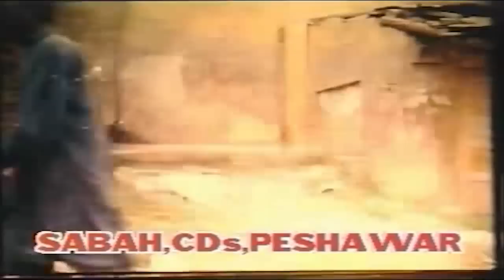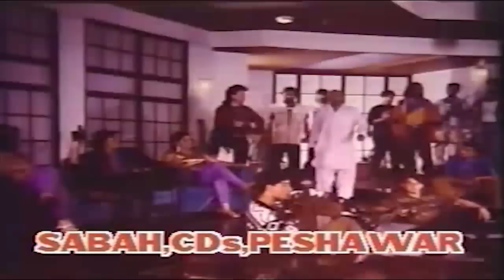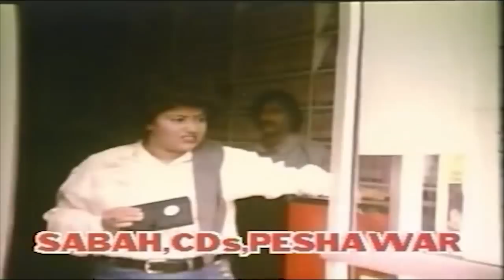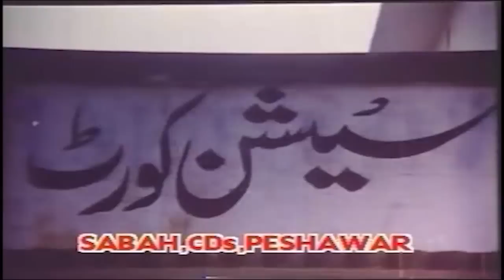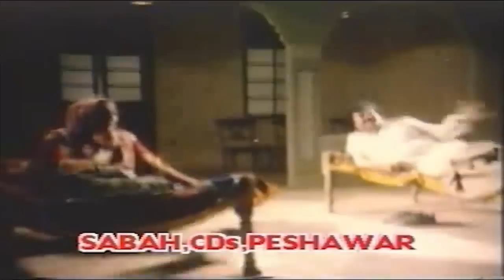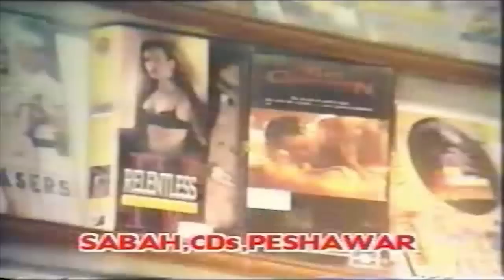Pashto New Movie | Nawey Nasal | Pashto New Film